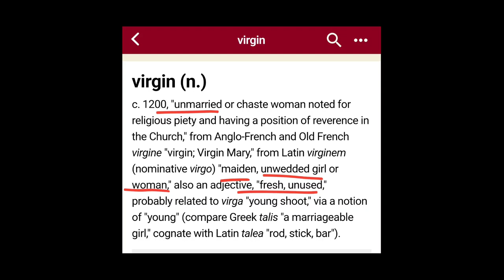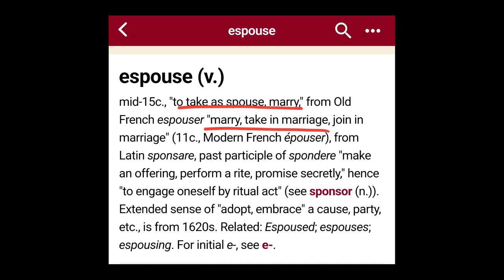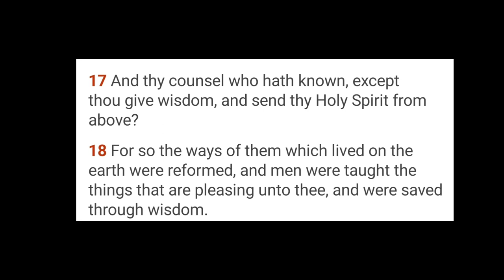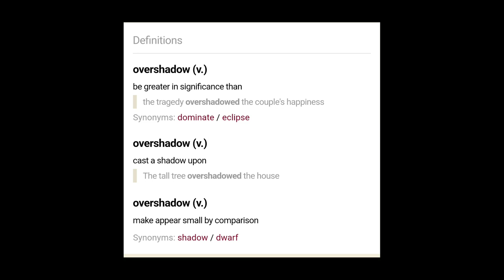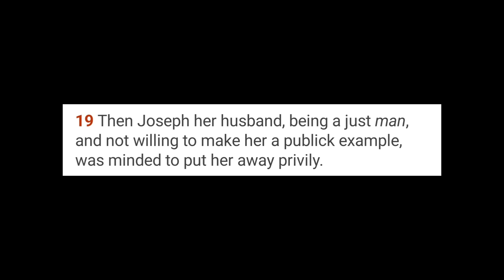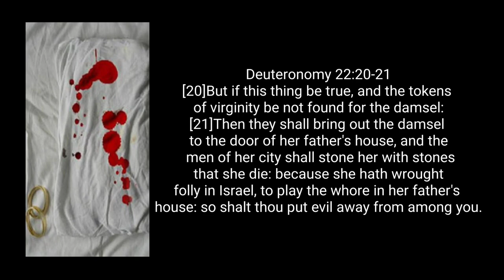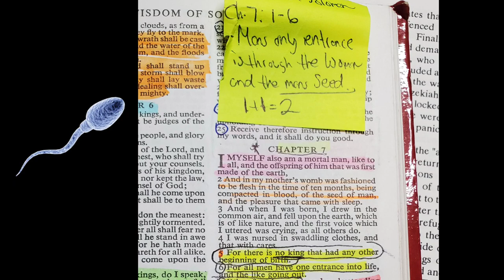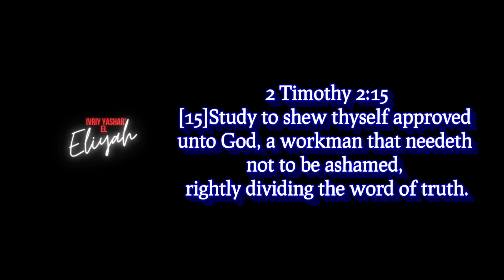The Virgin Birth vs Natural Birth Pt.1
The concept of Virgin Births was nothing new in the ancient world among various nations. Among the Anicent Hebrews ,the idea was unthinkable and was not taught in the Torah or Laws of Moses.  It was relatively easy for pagan nation's to accept the Virgin Birth.

As of 45 A.D  only the Hebrew scriptures were in circulation. The Leaders of the Hebrew Assembly  in Jerusalem headed by James, the brother of Jesus didn't  believe in the  virgin  birth.

The Judean Jesus was like rest of the Judeans and his people.

Matthew 13:55 and Mark 6:3 name four men called Jesus' brethren:👈🏿 James, Joses (short for Joseph Jr.), Simon, and Judas called Jude. Verse 56 mentions that Jesus had sisters.👈🏿 The sisters are not named, but since the word is plural there were at least two of them.

Only one entrance into life

Hebrews 2:16
[16]For verily he took not on him the nature of angels; but he took on him
👉🏿 the seed of Abraham.👈🏿

SPERM
male seminal fluid," late 14c., probably from Old French esperme "seed, sperm" (13c.) and directly from Late Latin sperma "👈seed, 👈semen," 👈from Greek sperma "the seed of plants, also of animals," literally "that which is sown," from speirein "to sow, scatter," from PIE *sper-mn-, from root *sper- "to spread, to sow" (see sparse). Sperm bank is attested from 1963. For sperm whale see spermaceti.

In 1611 kjv taken out I wonder why ?

Wisdom of Solomon 7:1-6
[1]I myself also am a mortal man, like to all, and the offspring of him that was first made of the earth,
[2]And in my mother's womb was fashioned to be flesh in the time of ten months, being compacted in blood, of👉 the seed of man, 👈and the pleasure that came with sleep.👈(SEX)
[3]And when I was born, I drew in the common air, and fell upon the earth, which is of like nature, and the first voice which I uttered was crying, as all others do.
[4]I was nursed in swaddling clothes, and that with cares.
[5]👉For there is no king👈👈 that had any other beginning of birth.💥💥💥💥💥💥
[6]👉For all men have one entrance into life, 👈and the like going out.👈👈

Colloquial Terms or modern sense Slang

* SEED is a slang term which means "Child" and "Sperm."

*VIRGIN unwedded girl or woman," also an adjective, "fresh, unused,"

*MAID an unmarried woman (usually young); the Virgin Mary;" shortening of maiden (n.

*DAMSEL early 13c., damisele, "young, unmarried woman," especially a maiden of gentle birth, also "maid in waiting, handmaiden assisting a lady," from Anglo-French damaisele and Old French dameisele "woman of noble birth" (Modern French demoiselle "young lady"), modified (by association with dame)

Strong Concordence H5959 "Almah" Damsel, maid, virgin.